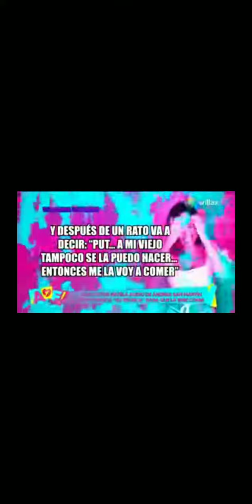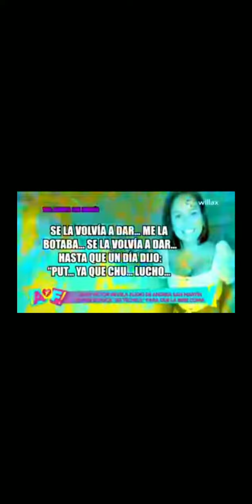ANDREA SAN MARTIN "TIPS COMO ALIMENTAR A TU HIJO" 21-01-22